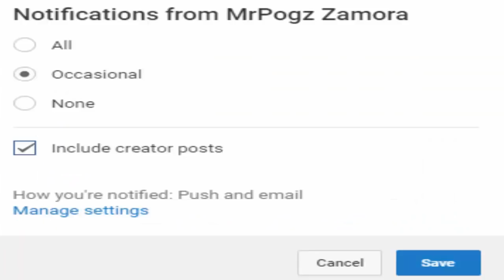How to Shrink Granny | Minecraft PE